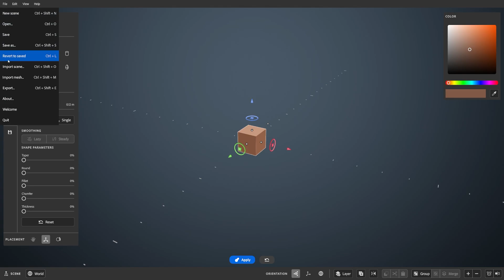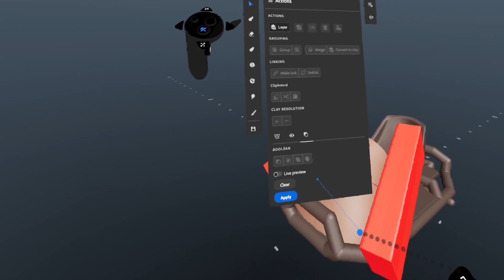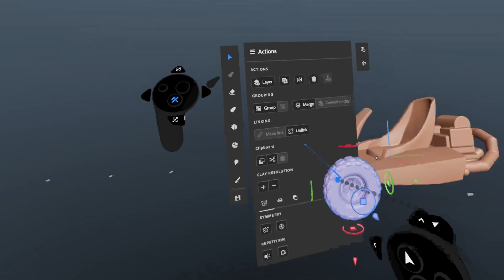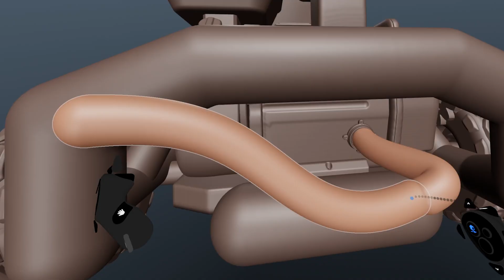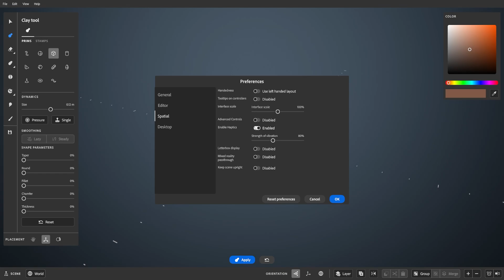VR Sculpting with the Meta Quest Pro | Adobe Substance 3D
3, 2, 1: GO! Check out this video tutorial on specific techqnies and features for sculpting entirely in VR using the Meta-Quest Pro. In this example, we will be demonstarting some of this owrkflow by creating a go-kart using the Substance 3D Modeler software.

Substance 3D Modeler can now be found on the Meta Store for Oculus Rift and Oculus